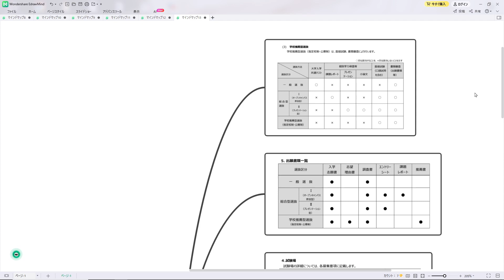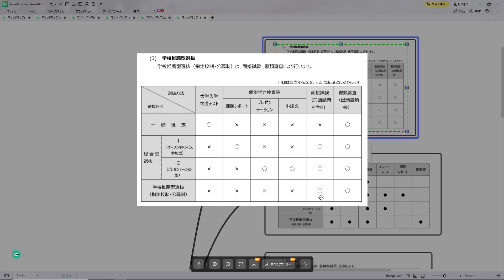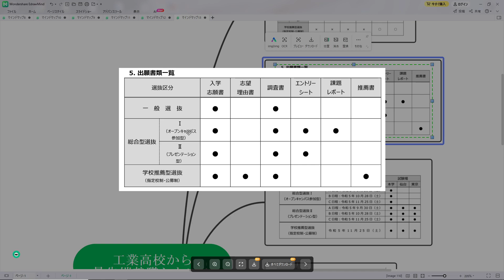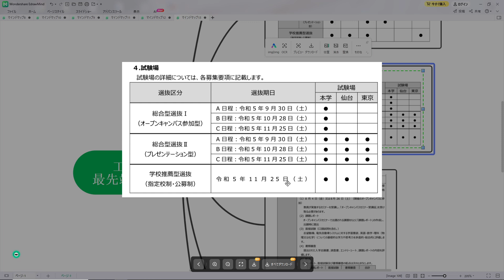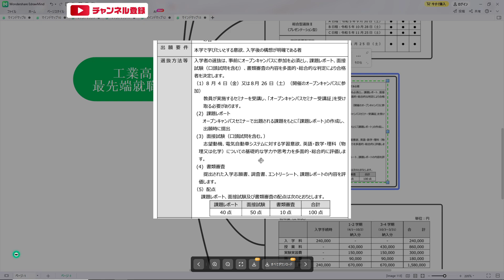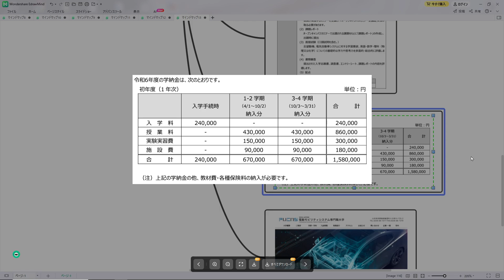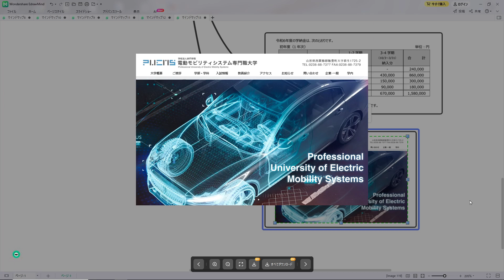【R6大学入試】電動モビリティ（電気自動車）に興味ある でも受験勉強は苦手なんだよなぁ～